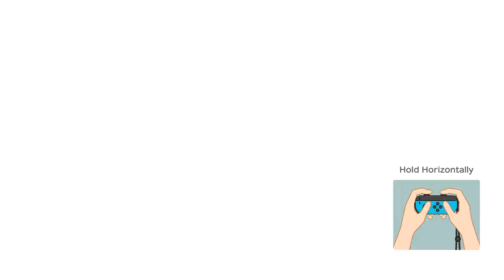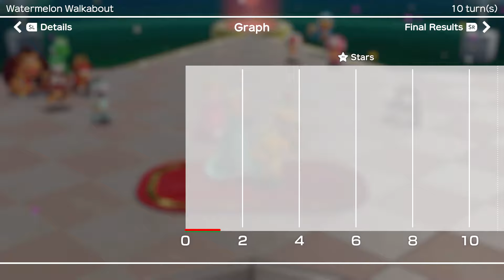Super Mario Party Partner Party #2515 Watermelon Walkabout Rosalina & Koopa vs Dry Bones & Monty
Super Mario Party Partner Party Watermelon Walkabout Rosalina & Koopa Troopa vs Dry Bones & Monty Mole Master Difficulty Gameplay